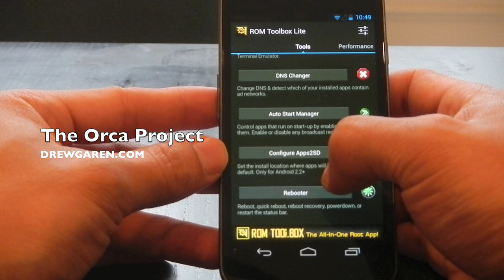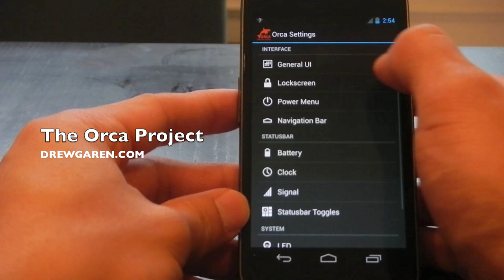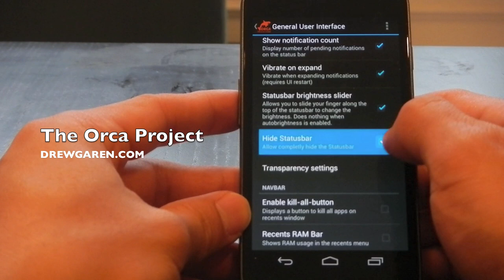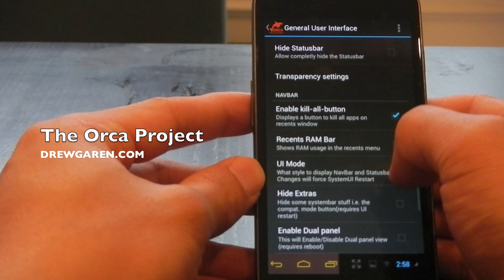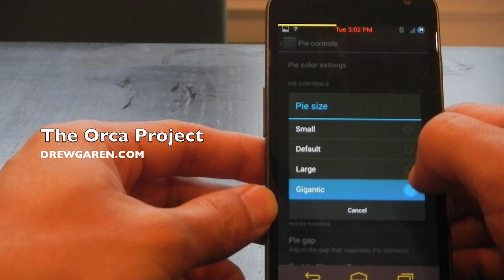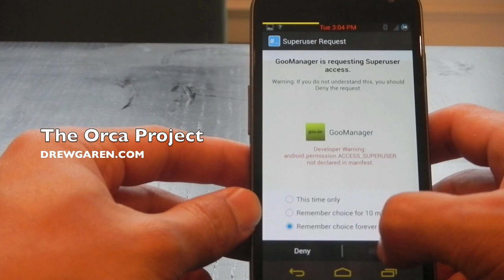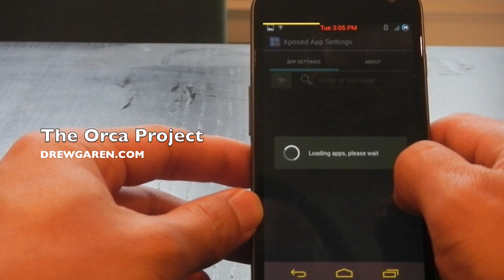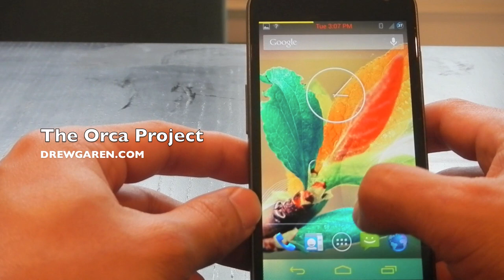HOW TO: FLASH The Orca Project 4.2+ (Maguro)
I am not DREWGARDEN.  I just flashed it for your preview.

Fast Forward to 1:33 for Preview

Don't have a computer but have Internet and want to flash a new ROM?  No problem, this video shows you how that is possible!

Give THANKS at their XDA post.  It's worth flashing.

How to install The Orca Project
1. Wipe Data
2. Wipe System
3. Wipe Caches
4. Flash ROM
5. Flash GAPPS
6. Reboot

Features:

* Android 4.2.2 Update
* ORCASettings
* DPI Settings (Xposed)
* Rom Updates
* OrcaTools Rom Settings (Based Off of RootBox)
* PIE! (Paranoid Android)
* Profiles
* Performance Control
* ORCA Wallpapers
* Themes
* Lock Screen Settings
* Chronus
* Sound Recorder
* Device Parts for Available Devices
* Expandable Sound Settings
* NFC Profiles
* DSP Manager and Apollo Player
* Transparent Statusbar and NavBar Options
* DeskClock with Flip alarm and Shake Off
* AOKP MMS with Color and Theming Options
* Build Prop Tweaks
* Init.d Tweaks
* NFC Polling
* Quiet Hours
* Headset Music App Launch
* CMFilemanger and ThemeManager
* GOO Manager Pre Installed
* ORCA STATS
* Vertical CRT, Option to turn CRT on/off
* Expanded Sound Option in Orca Settings, Ascending Ringtones and Additional Sound Options
* additional stuff I forgot to mention.

Songs by:
Vicetone - Strike (Original Mix)
Vicetone - Twenty (Original Mix)
Doctor P feat. Eva Simons - Bulletproof (Vicetone Remix)